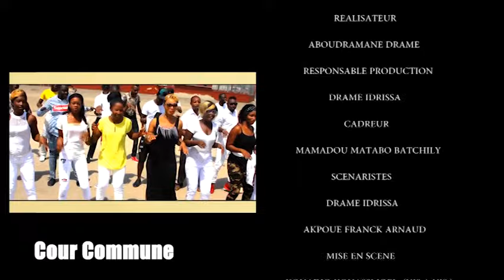AFFAIRE DE CORONA DANS COUR COMMUNE 3